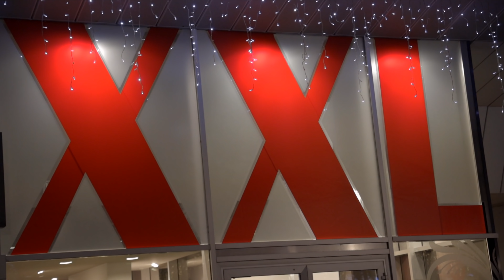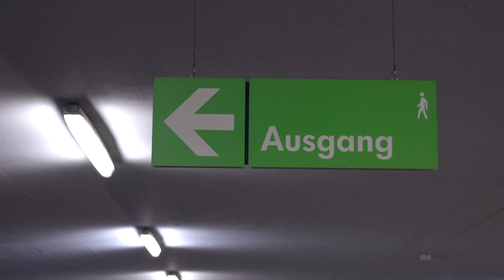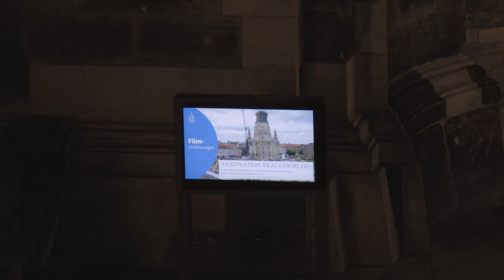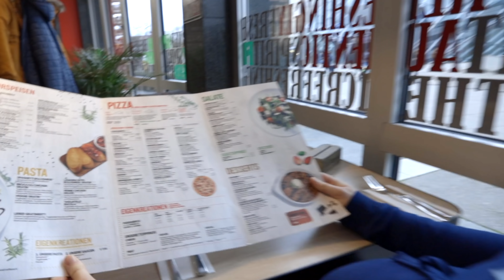Vánoční trhy, Drážďany 2019